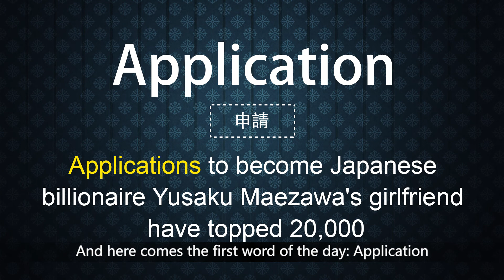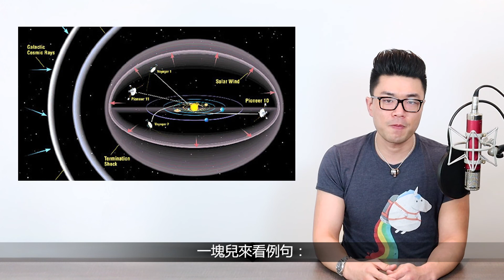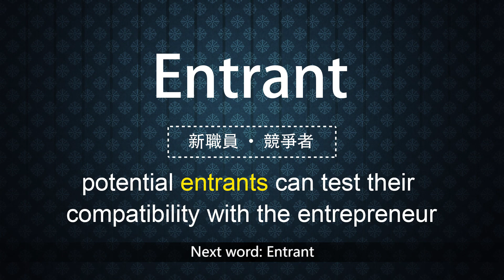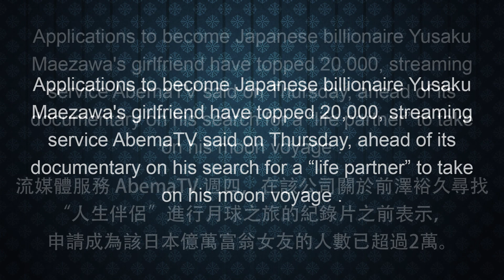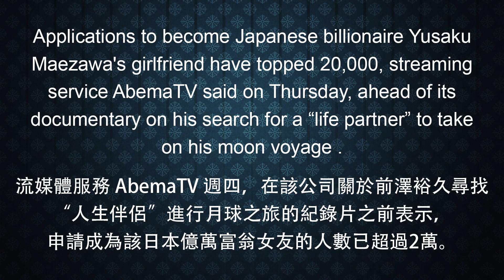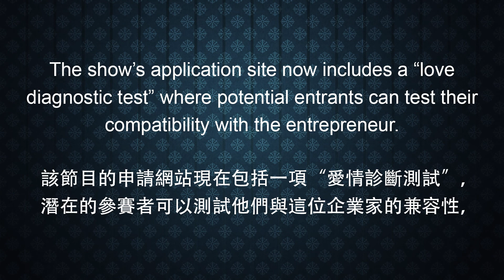【新闻素材学英语】英语听力训练、英语口语发音、记英语单词等必备的英语学习节目。今天JERRY老师带领大家看看一位日本土豪通过爱情测试登月的奇闻。English news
JERRY老师精心打磨的21天听说突破特训营，4月26日即将开营。

1）跟着21天视频，21天small talk实用口语打卡，JERRY老师一对一点评
2）3D口腔发音特效示范+被誉为新国际音标的NAP音标体系
3）6场直播授课+作业批改

与为了严格保证实训效果，仅限招25名学员，特意为youtube的订阅粉丝保留3个学位，有兴趣欢迎添加微信Jerryenglish01, 了解详情报名。还有，10小时珍贵教学视频赠送。

仅剩3天报名时间！21天，方法对了，效果顶1年。

英语口语训练 英语听力 英语 英语学习 英语口语 英语单词 英语故事 英语听力练习、英语听力练习、英语听力提升、英语听力故事、英语听力课、英语听力中级、英语听力高级篇、英语听力提高方法、英语听力技巧